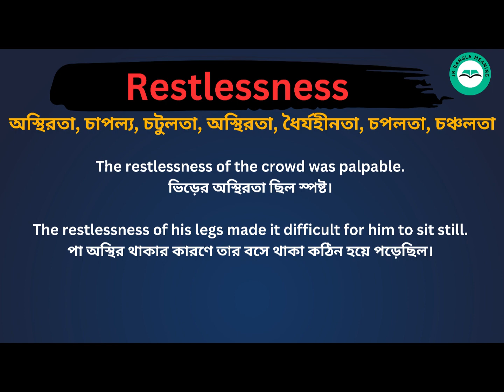Restlessness Meaning in Bengali /Restlessness শব্দের বাংলা ভাষায় অর্থ অথবা মানে কি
Restlessness Meaning In Bengali
 Restlessness শব্দের বাংলা ভাষায় অর্থ অথবা মানে কি
 Restlessness  Bangla Meaning